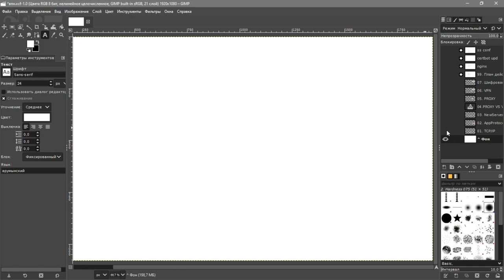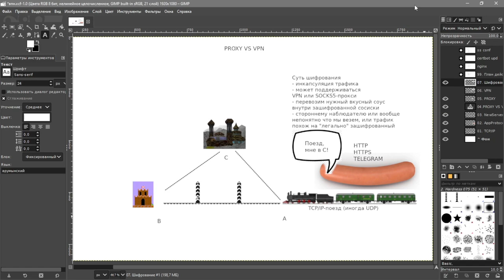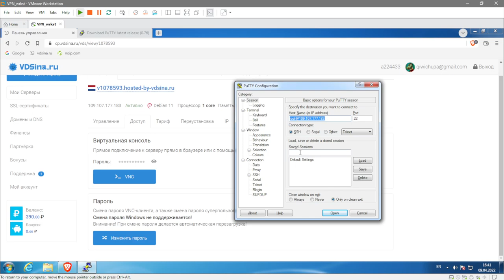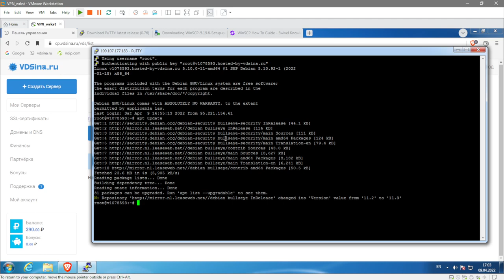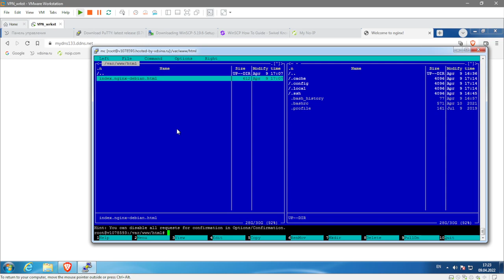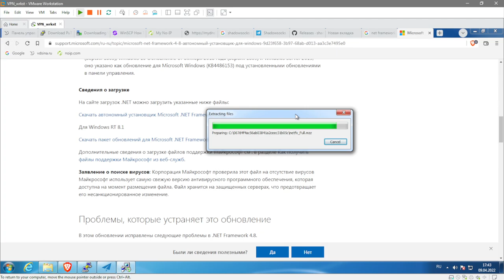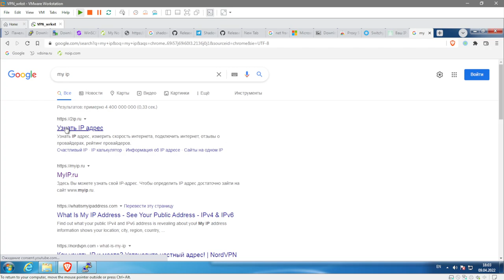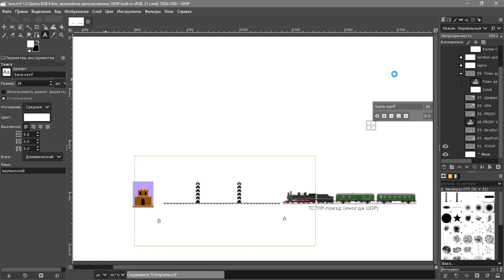Настройка shadowsocks-сервера. От покупки VPS до рабочей прокси.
Настройка серверной части: shadowsocks+ v2ray, nginx + сертификаты let's encrypt.

0:00:00 скипабельное начало
0:02:25 Как работают сети, прокси, впн
0:34:42 План действий
0:35:12 Регистрация VPS
0:41:35 Putty, настройка ssh по ключу
0:59:41 Регистрация домена
1:05:40 Установка софта на сервер
1:11:00 Получение сертификатов letsencrypt
1:19:07 Настройка nginx
1:32:23 Настройка сервера shadowsocks
1:39:38 Настройка клиентов (качаем клиент и плагин)
1:52:20 Опции виндового клиента
1:59:10 Настройка браузера
2:12:47 Клиент под линукс
2:19:19 Клиент под Android